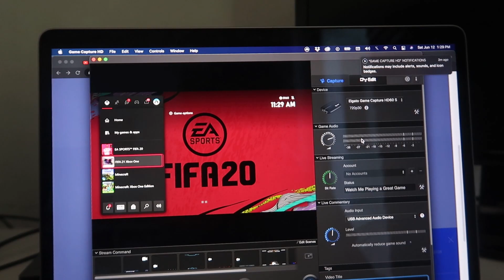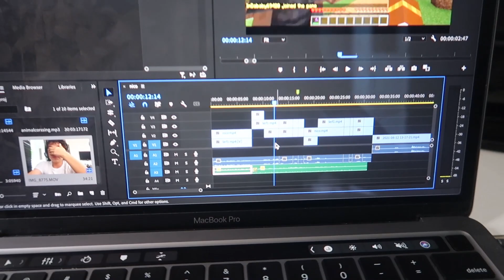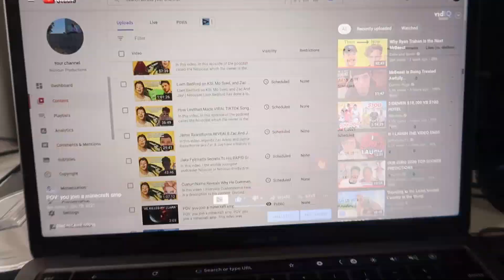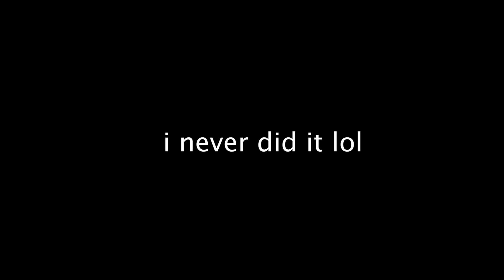Day In The Life Of A Small Youtuber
This is a day in the life of me, a small youtuber.